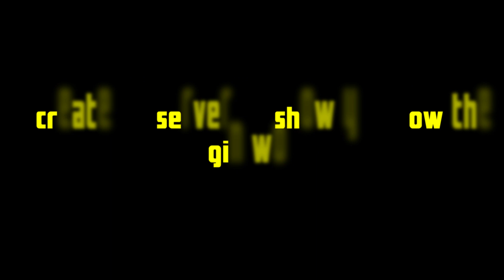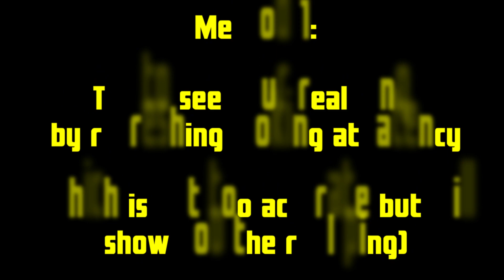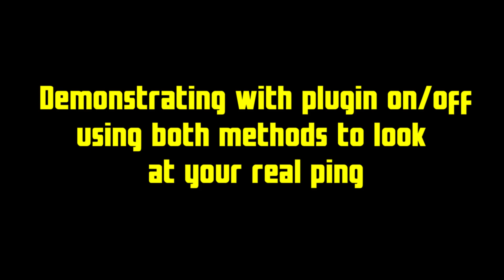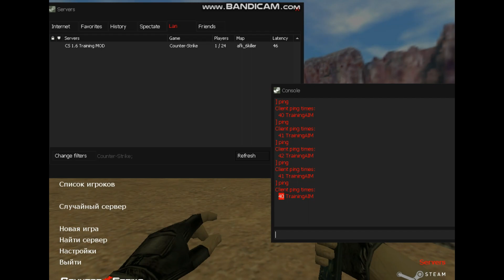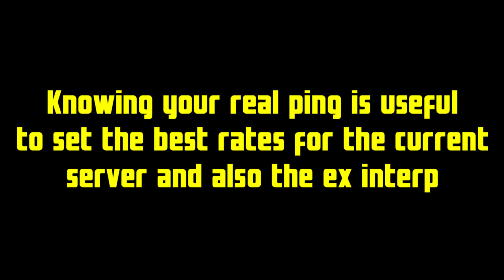CS 1.6 - Ping Faker? ▰ How to Check Your Real Ping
•CS 1.6 - Ping Faker
▰ This is a plugin which show you fake ping in the servers according to the cvars
▰ Most of the servers use this plugin to show fake ping to users